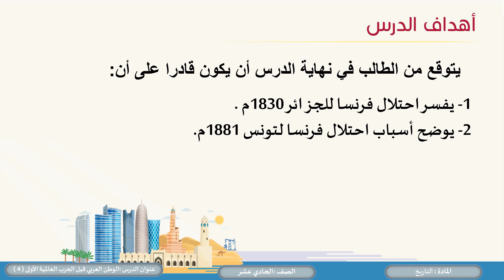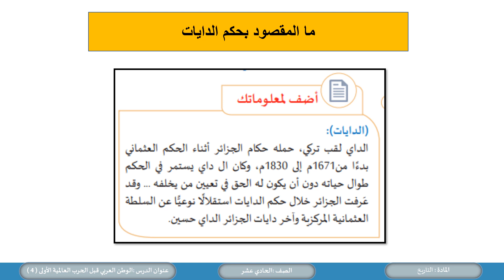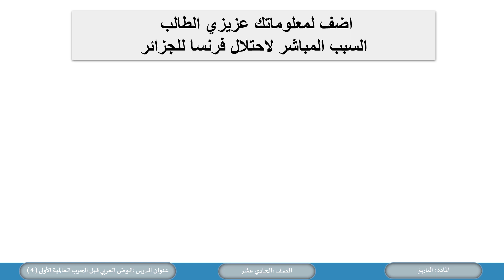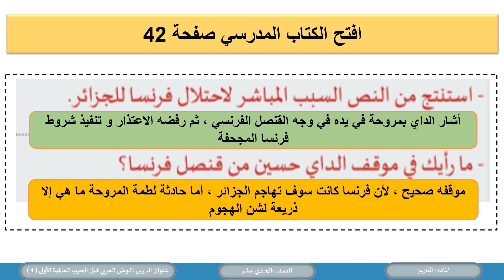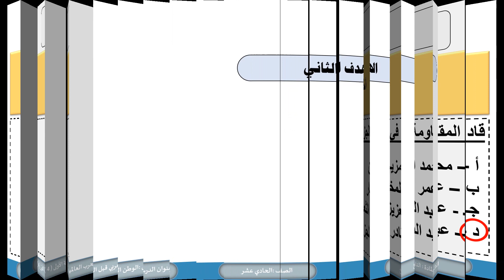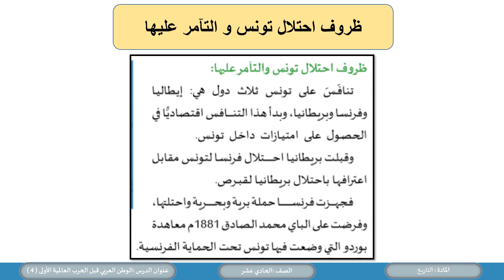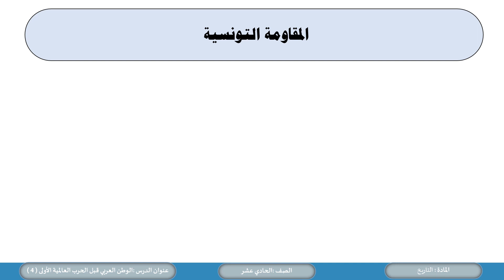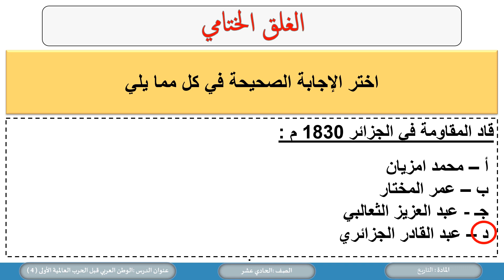الصف الحادي عشر المسار الادبي تاريخ الوطن العربي قبل الحرب العالمية الأولى 4